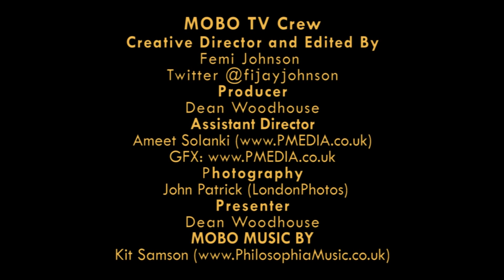Josh Osho | Acoustic Session | MOBO TV